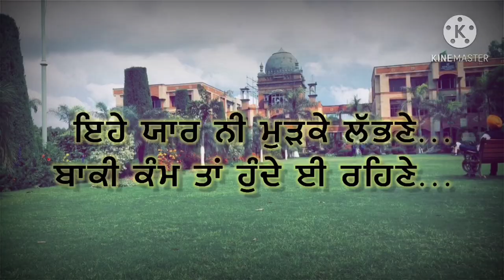College Di Yaad | Baba Farid Law College | Latest Punjabi Song 2021 | BFLC | moosewala |itsyashan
Need support